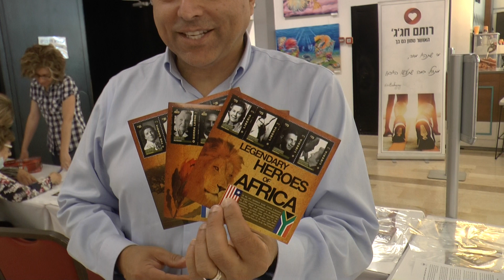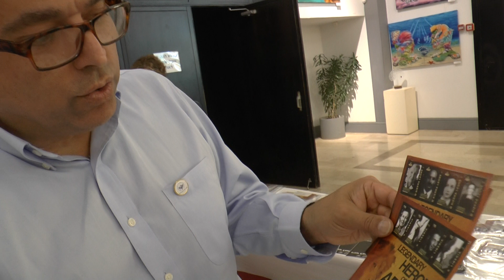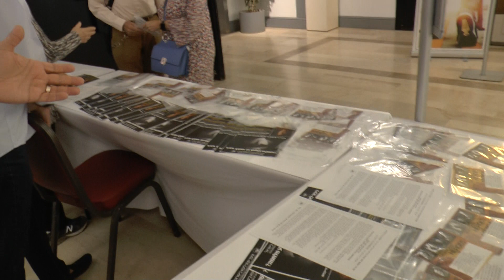South African Jews who helped fight Apartheid injustice, Grant Gochin